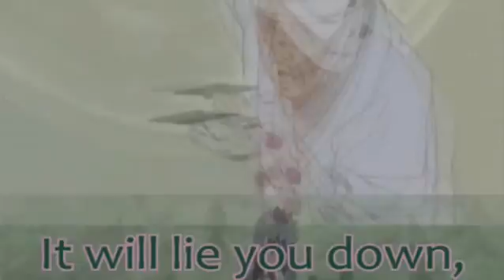Preview - Danzo's express !(speeded-up amv)